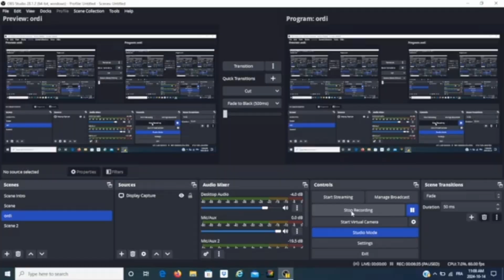Antares Rebirth By Maskexe and more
The ID is 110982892 if you want to play it. This has to be one of my favorite levels ever! Congrats to everyone who participated!